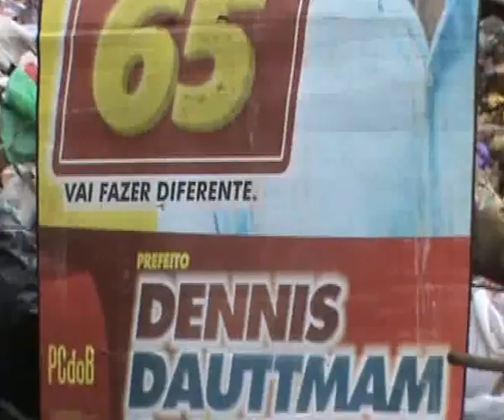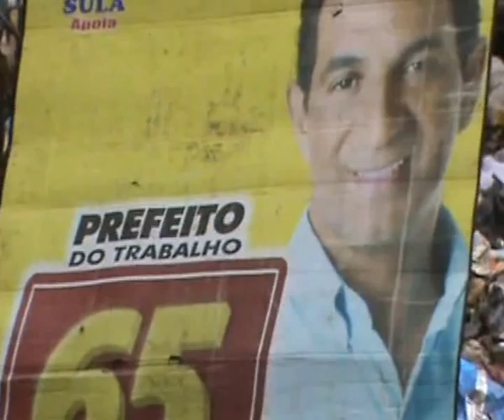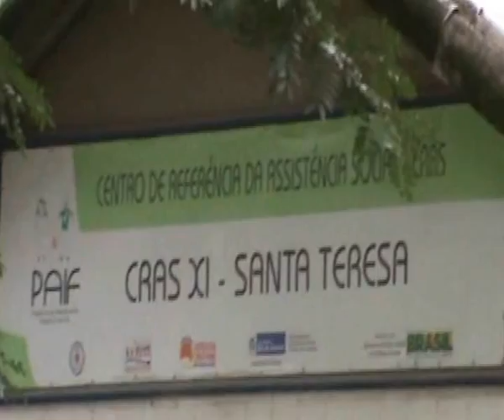BELFORD ROXO TRANSFORMAÇÃO DA V S TEREZA